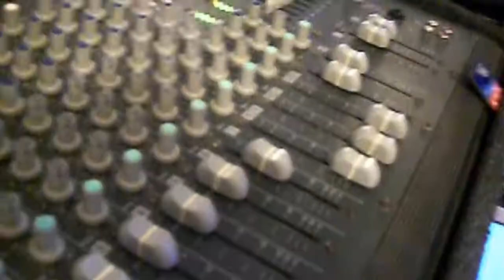Luca e Rita - sposi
Ecco un piccolo estratto della grande festa di Rita e Luca, tanto divertimento ma anche forti emozioni...ancora auguri da tutto lo staff Miky & Cò